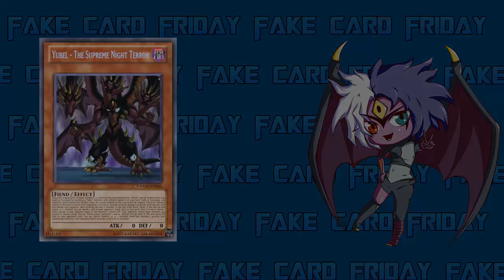Fake Card Friday: Yubel - The Supreme Night Terror [Yubel Mastery]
Every Friday at 12pm pacific, 3pm eastern, you guys will be getting a Fake Card Friday video from me. I hope you guys enjoy.

Yubel - The Supreme Night Terror
Dark / Level 12 / Fiend / Effect / 0 ATK 0 DEF
This card's original Level is always treated as 12. Cannot be Normal Summoned/Set. Must be Special Summon from your hand or Graveyard by banishing 3 "Yubel" monsters with different names from your hand, field, or Graveyard, and cannot be Special Summoned by other ways. The Special Summon of this card cannot be negated. Cannot be Tributed. Cannot be destroyed by battle or be targeted by card effects. You take no battle damage from battles involving this card. Any damage your opponent takes involving this card is doubled. At the end of the Battle Phase, if this face-up card attacks or is attacked: You can banish 1 card on your opponent's hand, field, or Graveyard, then, if it was a monster, inflict damage to your opponent equal to that monster's original ATK. Your opponent cannot target monsters you control for attacks, except this one. Neither player can shuffle cards on the field into the Deck. If this card leaves the field by your opponent's card: You can Special Summon up to 3 banished Fiend-Type monsters, ignoring their Summoning Conditions. Your opponent cannot response to this effect's activation.